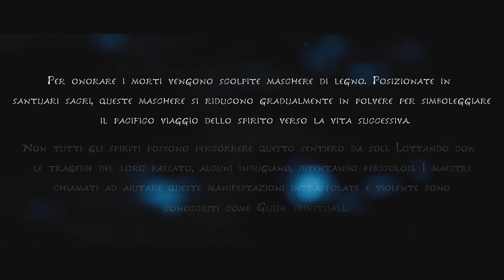Kena: Bridge of Spirits - Inizia il viaggio - Parte 1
Kena: Bridge of spirits
Anno pubblicazione: 2021
Versione giocata: PlayStation 5
Piattaforma: PlayStation 5

Gameplay completo Italiano senza commento!

Se ti piace il mio lavoro e vuoi sostenerlo fallo con una piccola donazione
Citerò i donatori nei titoli di coda dei miei video!